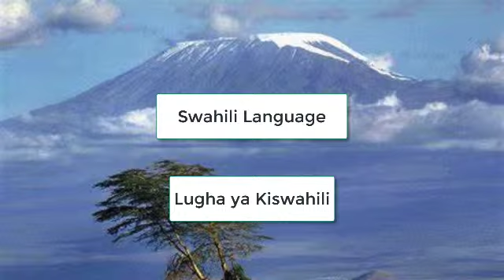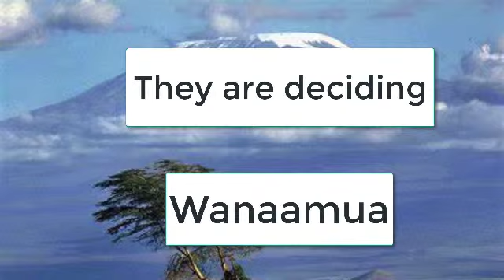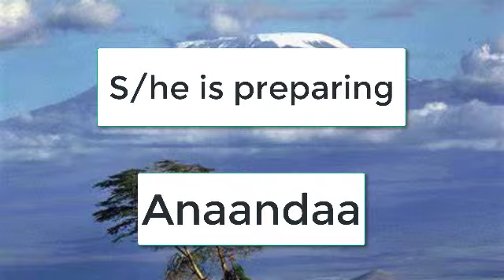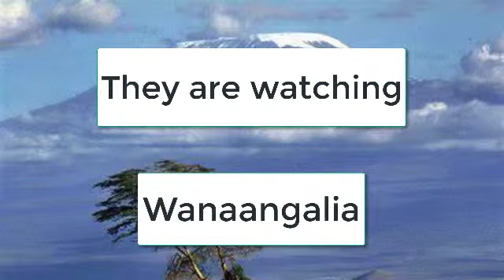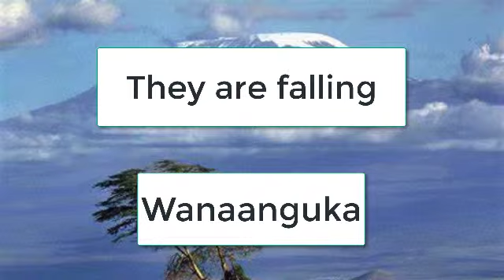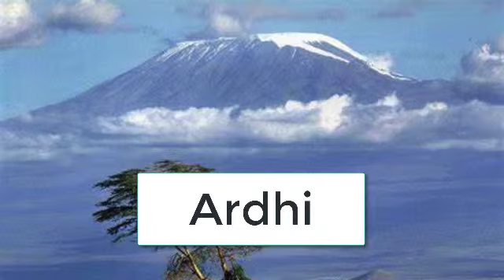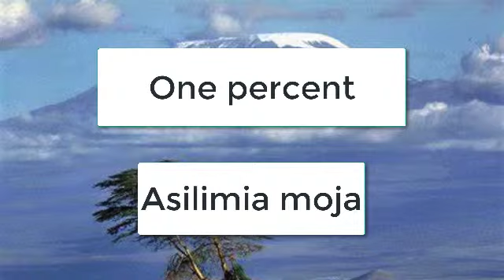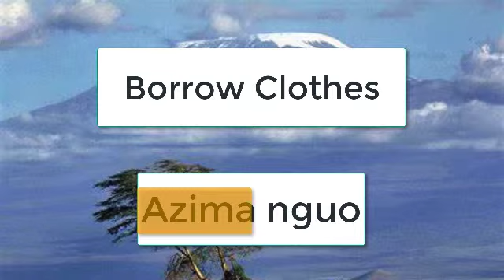Learn 1000 Kiswahili Words Part 5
This is part five of 1000 Kiswahili words series. In this series we will be covering Kiswahili vocabularies and how to use them. The goal is to cover 1000 words which will help you be fluent in Kiswahili language.